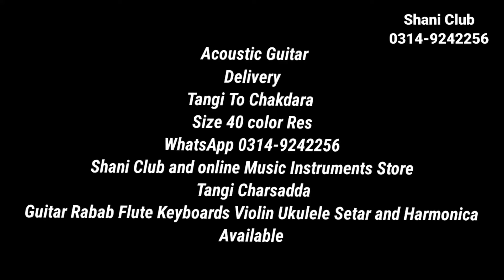Guitar Delivery Tangi To Chakdhara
Brand New Acoustic Guitar
40 Size
Red Color
Shani Club And online music instrument store Tangi Charsadda
Guitar Rabab Flute Violin Ukulele Harmonica Setar and Keyboard Available